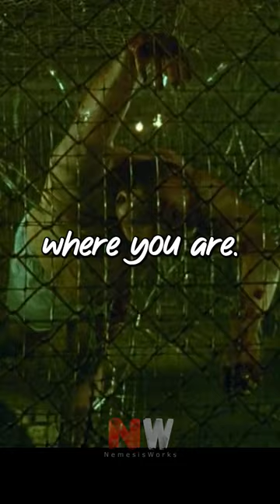The Razor Wire trap tape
Movie: Saw.